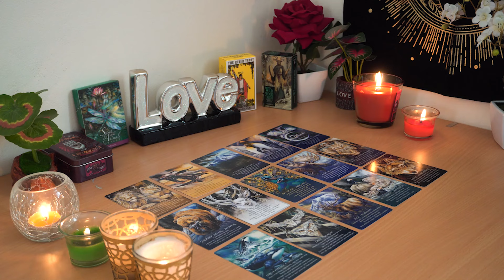SAGITTARIUS💘 They're So Good! Someone New Revives Your Faith in Falling Love & Romance Again🥰😍